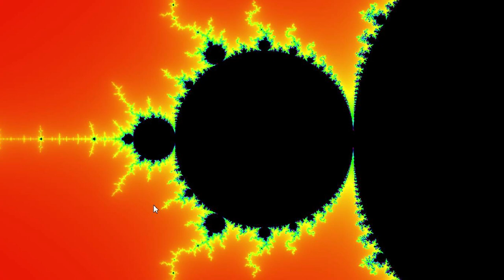BDSM Eye Drops and Fractal Analogy for Science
My wife and I had a conversation about trying to make eye drops "fun" but it just isn't possible. Leather, rubber, or barbed wire cannot improve the experience. And then I go off on a high minded analogy for SCIENCE.